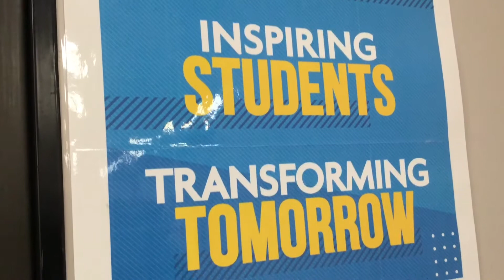National Speech and Debate Day gives students voice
The National Speech and Debate Day is a day where students can celebrate their achievements and empower themselves through speech and debate.